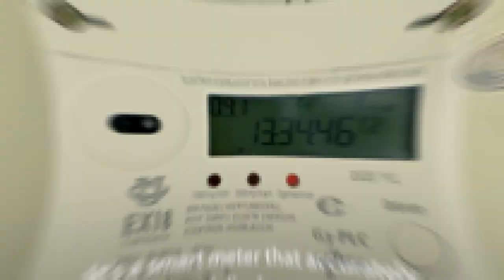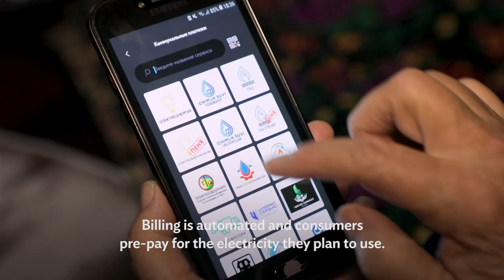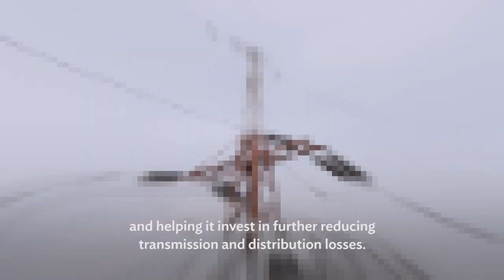Smart Meters for Energy Efficiency (English)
With ADB’s support, 1.4 million pre-paid smart meters were installed in 3 regions in Uzbekistan, and a data center to process the information from the smart meters was built in the capital city Tashkent.

Smart meters promote energy efficiency. They accurately measure power usage and provide real-time information to the power utility and consumers. Billing is automated and consumers pre-pay for the electricity they plan to use. Consumers can see their power consumption through the smart meter display, incentivizing them to adapt their habits to fit their budget.

The use of smart meters significantly reduced the local electric utility’s commercial losses and improved its financial position, helping it invest in further reducing transmission and distribution losses. This helps save energy, and means fewer carbon emissions for Uzbekistan which is still heavily reliant on fossil fuels to generate electricity.

0:00 Introducing smart meters for electricity
1:52 How do smart meters work?
3:05 Saving energy through smart meters